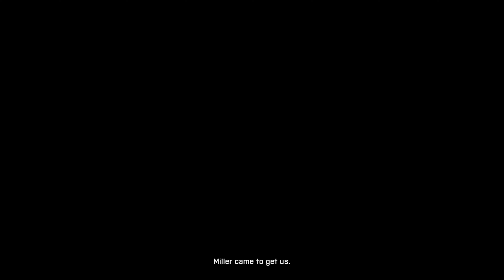Silent Gameplay: Battlefield 3 - Part 6 Thunder Run